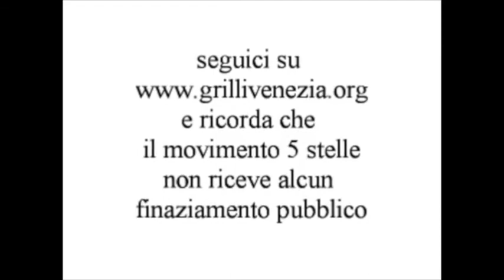Servizio Rete Veneta 25-01-1014: proposta M5S Venezia per salvare lo stipendio dei comunali